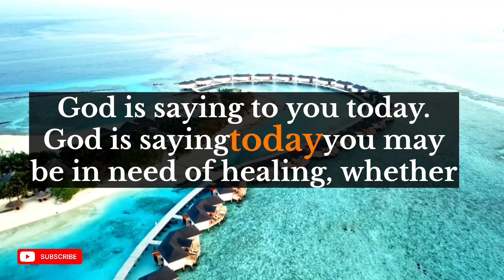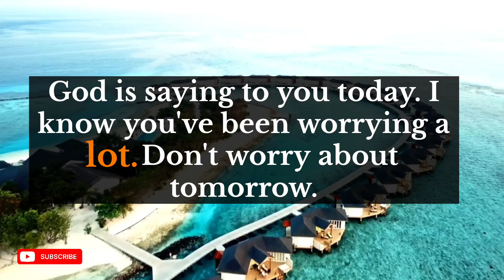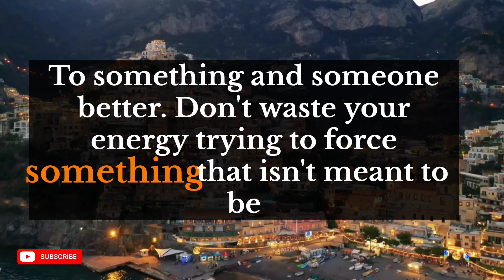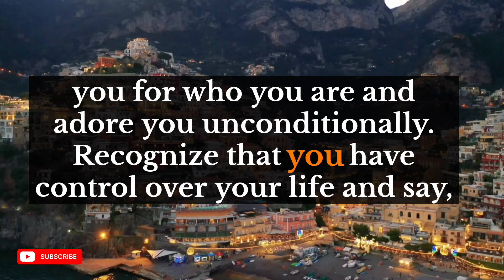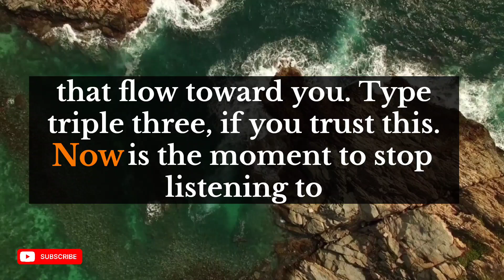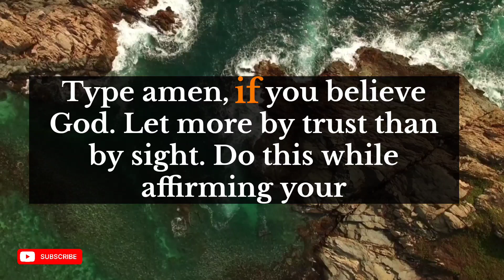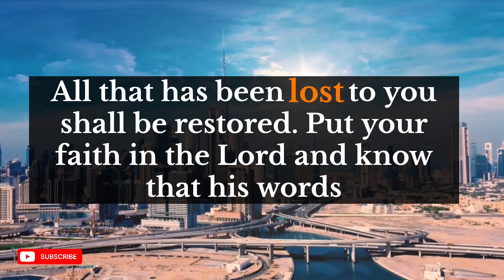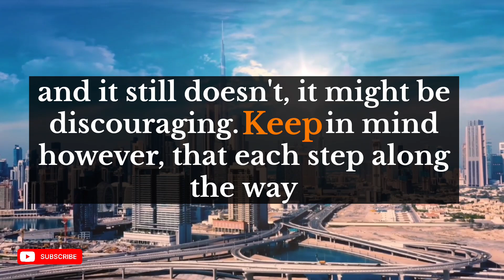Archangel Secrets 💌Someone with a lot of power has dropped the final verdict on your case and